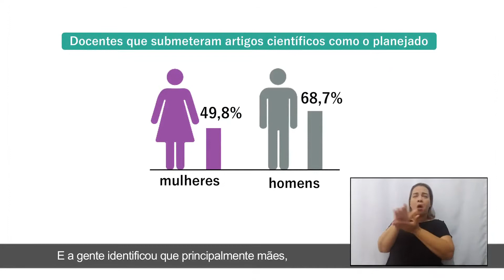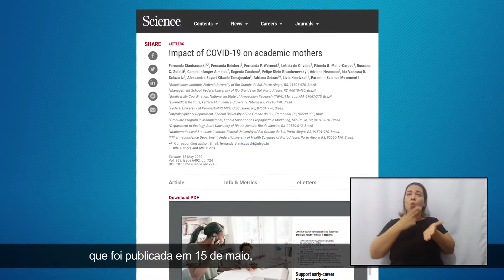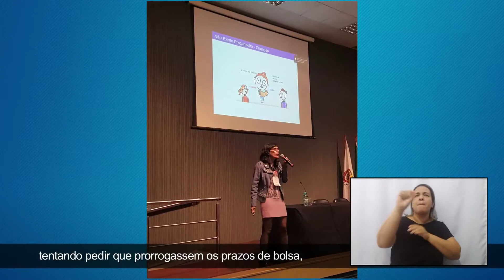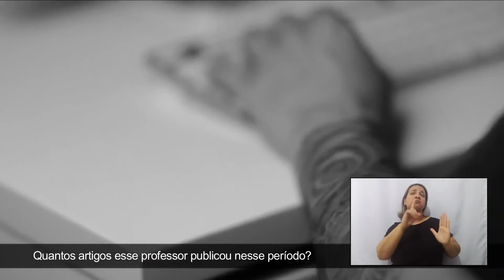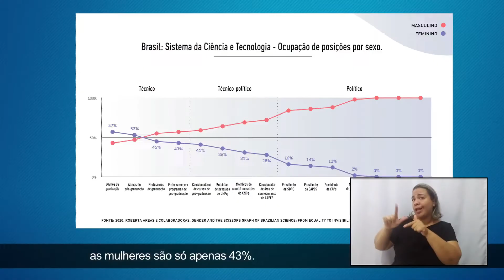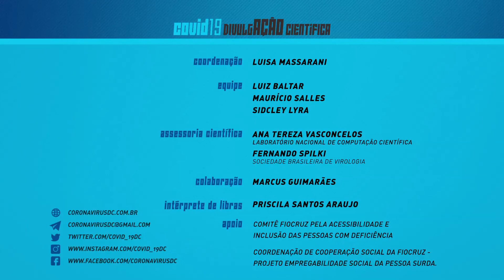A desigualdade de gênero na ciência em tempos de pandemia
Mulheres cientistas alertam que a pandemia está causando um impacto importante no trabalho delas - especialmente as mães que têm filhos pequenos.

Neste vídeo, a equipe COVID19 DivulgAÇÃO Científica conversa com a pesquisadora Fernanda Maciel Reichert, da Universidade Federal do Rio Grande do Sul, sobre a desigualdade de gênero na ciência em tempos de pandemia.